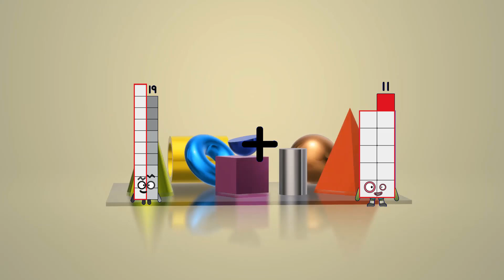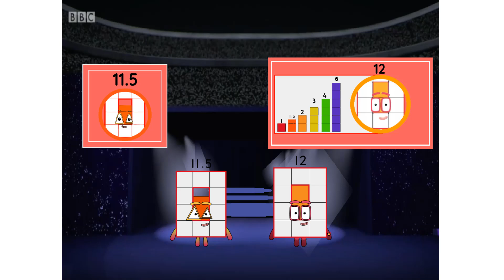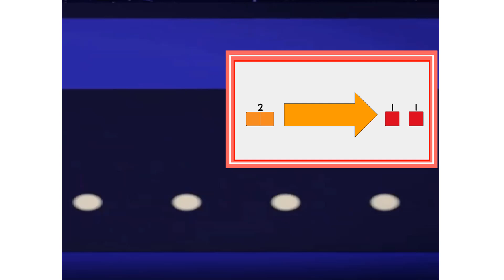Numberblocks Math: Learn Adding Numbers | Numberblocks Sneezes | LEVEL 2 | #371